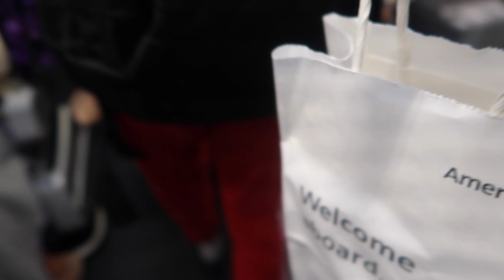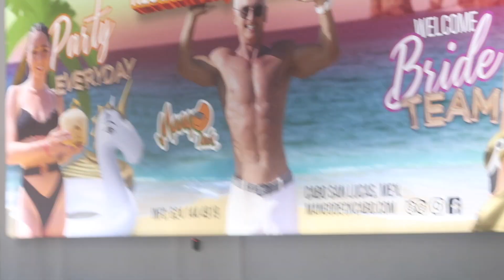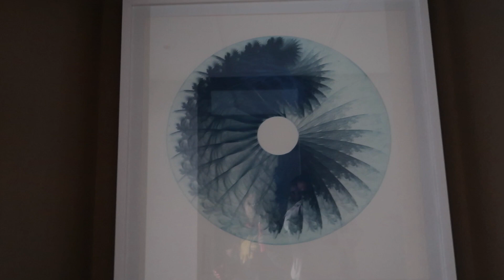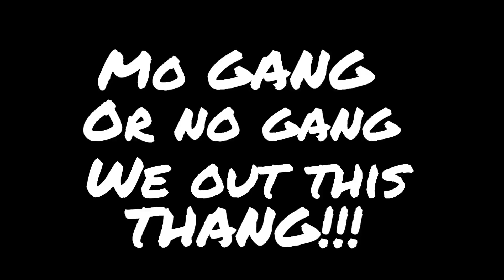MIKE TAKES ME TO CABO FOR MY BIRTHDAY! *DAY 1*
BIRTHDAY "BAE"CATION VLOG COMING SOON!!! LOOK FORWARD TO IT!

LET ME KNOW WHAT YOU WANT TO SEE FROM US!!! LOVE YOU AND THANK YOU FOR ALL OF THE SUPPORT!!